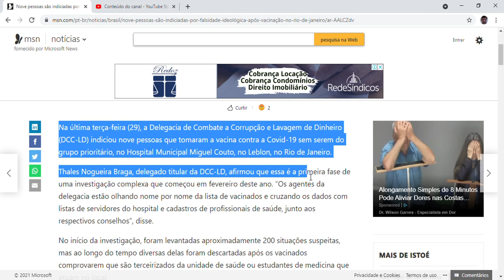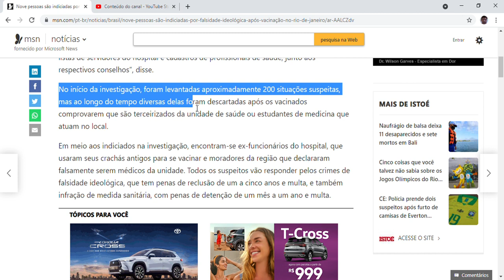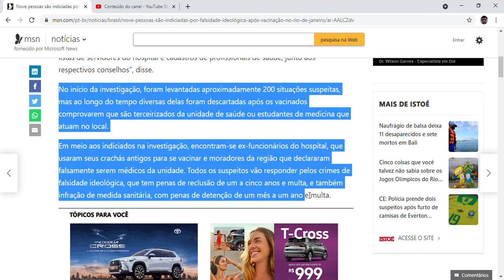Nove pessoas são indiciadas por falsidade ideológica após vacinação no Rio de Janeiro